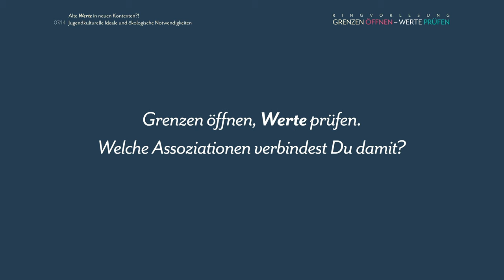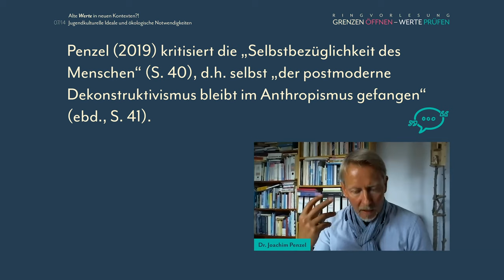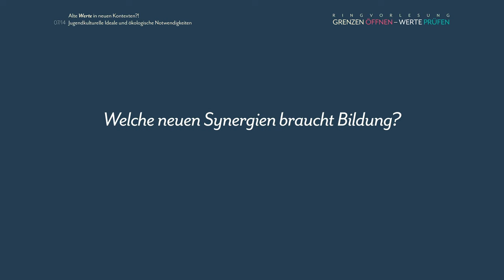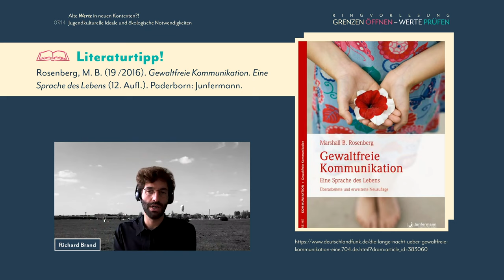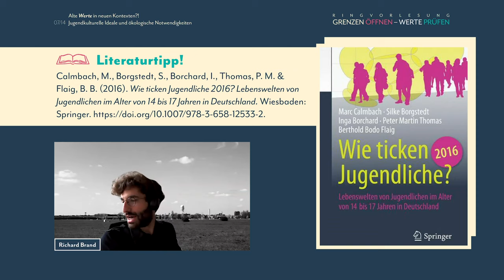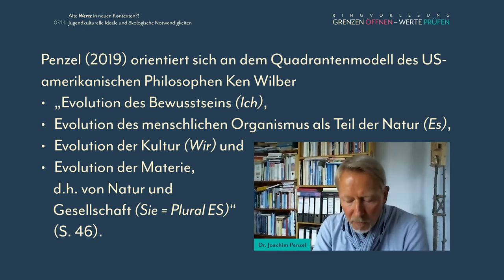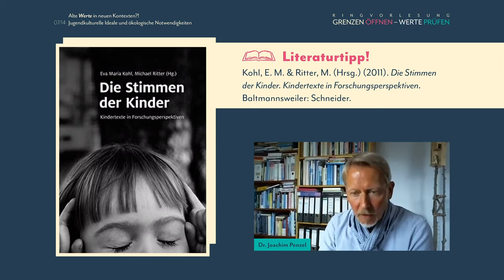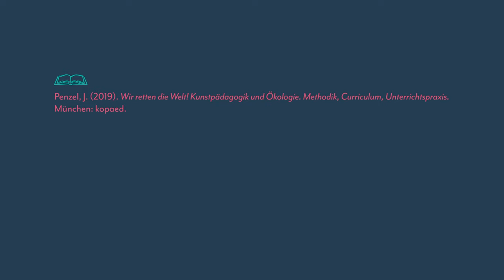V7 Richard Brand &Joachim Penzel Ringvorlesung Kunstdidaktik "Grenzen öffnen - Werte prüfen"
Alte Werte in neuen Kontexten?! Jugendkulturelle Ideale und ökologische Notwendigkeiten